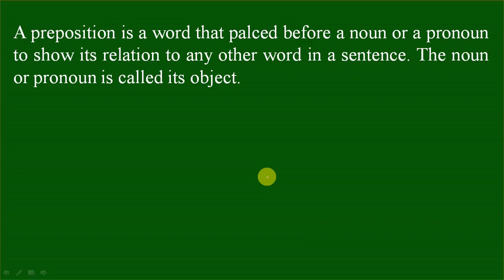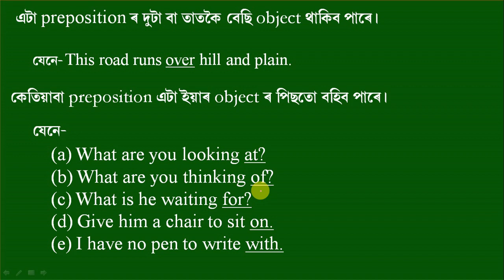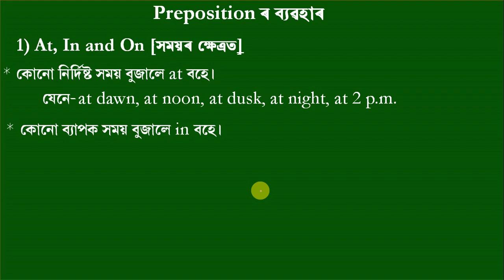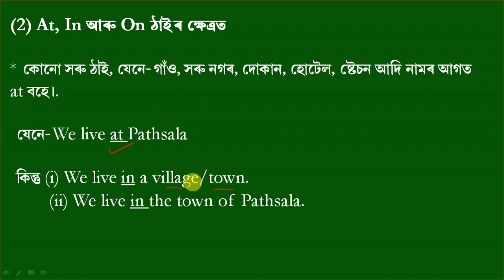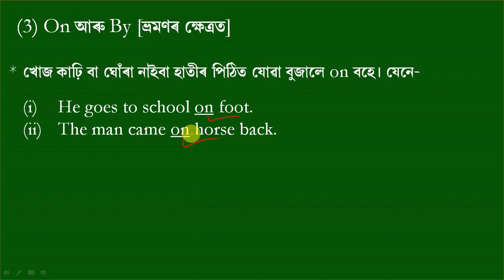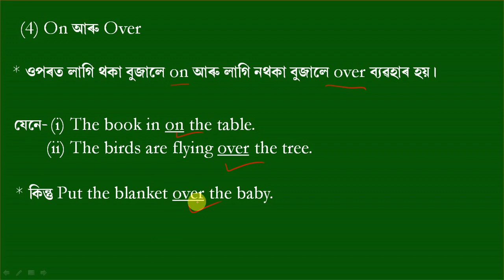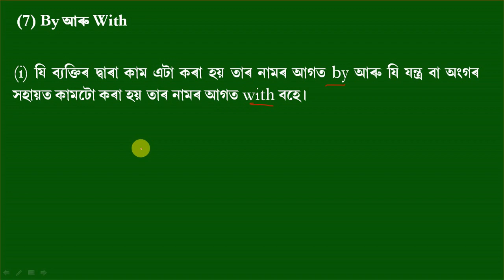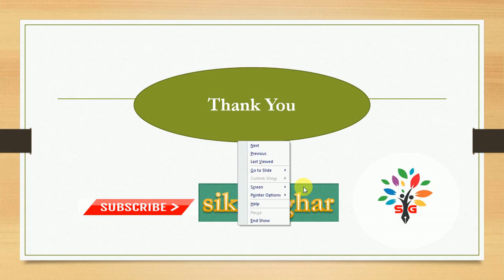Preposition in Assamese | Part - 01 | Classes - VI - XII | SEBA & AHSEC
welcome to our educational YouTube channel sikshaghar.
This video is about Preposition in English Grammar for classes- 6, 7, 8, 9, 10, 11 and 12. In this video the use of prepositions are explained in details. It is also helpful for HS  TET aspirant. Hope it will be helpful to you all.
Thanking you.
sikshaghar